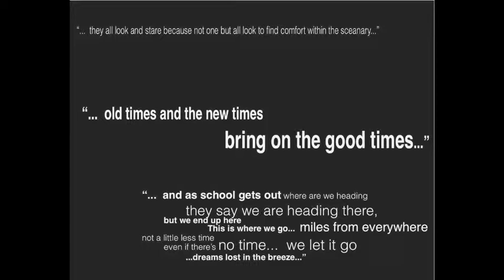turqoise blue and yellow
I don't believe in bad art. Every piece of art has something to offer. I feel that any art can be great art when it's honest and true."Turquoise blue and yellow" (acrylic/mixed media on canvas) - Paulino Cecilio Jr.'s Art Journal